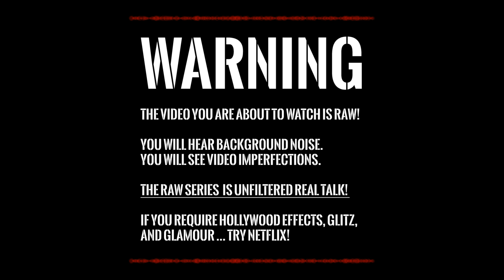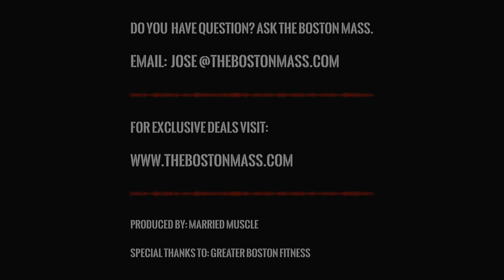What can cause stubborn lower abdominal fat? | HORMONES, INSULIN & DIET [4K]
TOPIC:
Stubborn lower abdominal fat?
Contest ready physiques without paper thin skin?